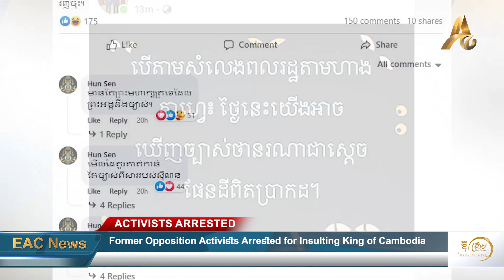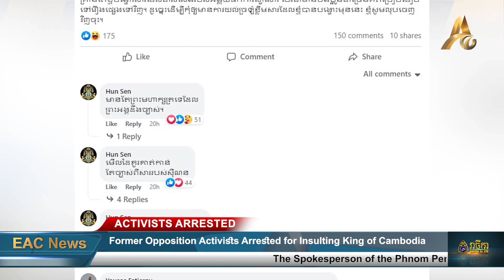PM Does Not Accept Apologies for Insulting the King and the Royal Government